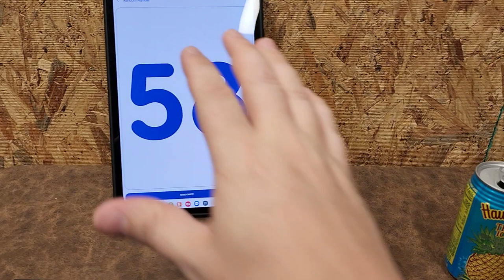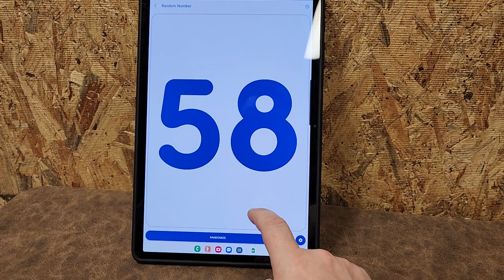Mini Driver Giveaway Day!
I am trying to grow this channel to deliver better content.